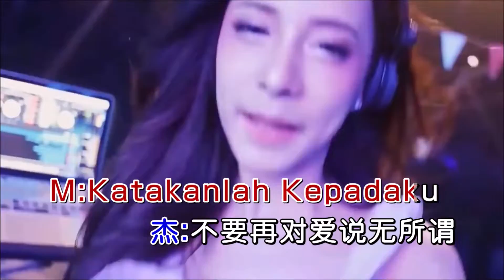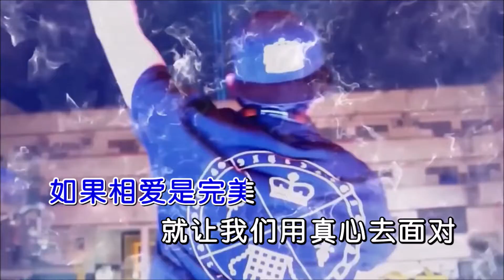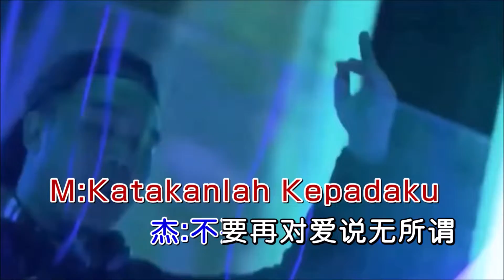李俊杰 《你到底爱谁 Hatiku Kekal Padamu DJ MJ版）》 KTV 导唱字幕 （备有伴奏视频）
李俊杰 《你到底爱谁 Hatiku Kekal Padamu DJ-MJ版）》

演唱：李俊杰
词曲：刘嘉亮
混编：DJ-MJ
合成：海歌

M: Katakanlah Kepadaku
杰: 不要再对爱说无所谓
如果相爱是完美
就让我们用真心去面对
M: Katakanlah Kepadaku
留下了太多伤悲
M：Hatiku Akan Kekal Selamanya

杰: 一个人喝醉
好想找个人来陪
我们之间有太多的误会
爱不能在沉睡
是可悲是摧毁
我不要再为谁掉眼泪
M: Maafkan Aku
Untuk Sekali Ini
Aku Janjikan Kau Bahagia
Seluruh Jiwaku
Merayu Padamu
Beriku Peluang Kembali
M: Katakanlah Kepadaku

杰：爱过才后悔
想要用酒来麻醉
M: Namun Masih Kosong Dan Sepi
 Ku Tetap Menanti
杰: 是可悲 是摧毁
合：我不要再为谁而心碎
Dan Kita Bersama Berdua
M: Katakanlah Kepadaku
M: Aku Tak Ingin Lagi
杰: 就让我们用真心去面对
M: Katakanlah Kepadaku
M: Biarku Telan Pahitnya
Hatiku Akan Kekal Selamanya

M: Katakanlah Kepadaku
M: Katakanlah Kepadaku
告诉我 你到底爱着谁